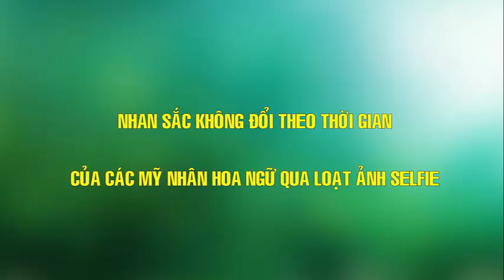Nhan sắc "không đổi theo thời gian" của các mĩ nhân Hoa ngữ qua loạt ảnh selfie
Top Sao Hoa: Nhan sắc "không đổi theo thời gian" của các mĩ nhân Hoa ngữ qua loạt ảnh selfie.
[Danh sách]:
1.Triệu Lệ Dĩnh
2.Đường Yên
3.Lý Thấm
4.Dương Mịch
5.Lưu Thi Thi
6.Angela Baby
7.Dương Tử
8.Đồng Lệ Á
9.Cổ Lực Na Trát
10.Quan Hiểu Đồng
11.Trương Thiên Ái